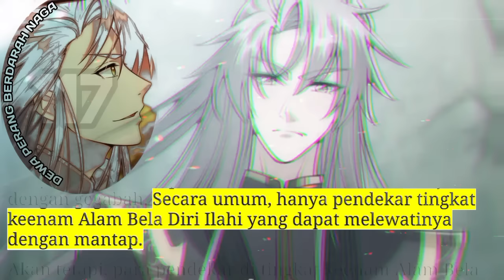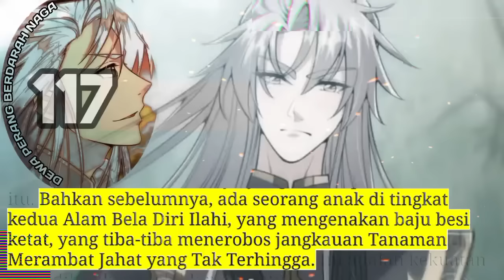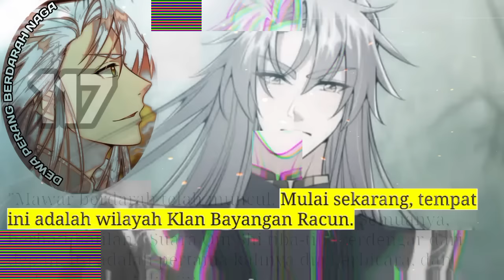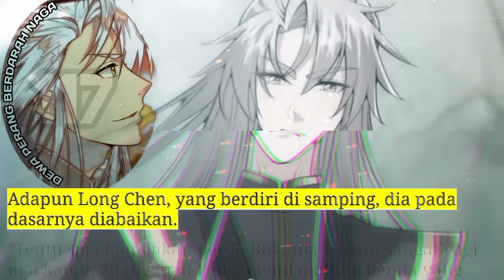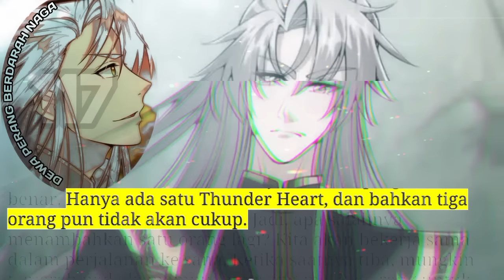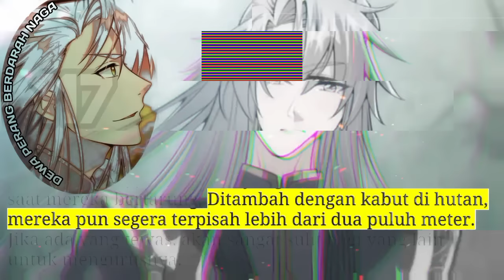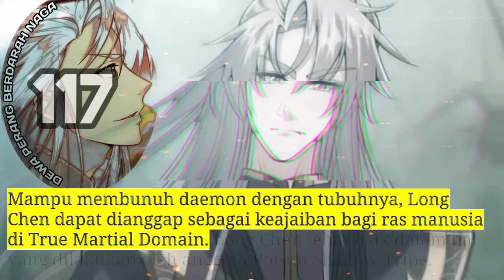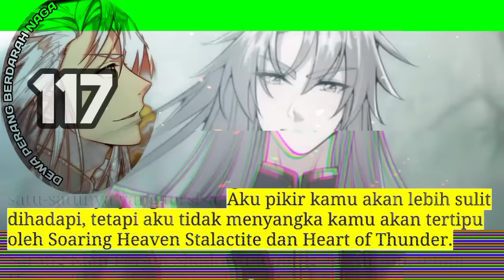Dewa Perang Berdarah Naga season 117